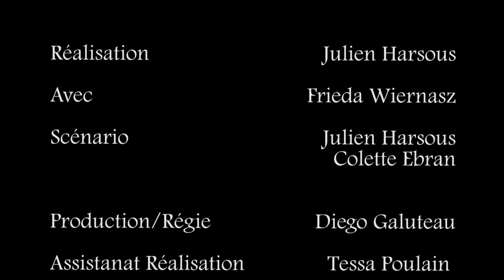VFX Farfadet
La nuit tombe sur les hauteurs du lac. Frieda observe des petites lumières qui commencent à apparaître. Equipée d’une lampe et d’une épuisette, elle part à la recherche de ces lumières étranges.

Réalisation des VFX (effet de brume, lumière, flamme, animation)